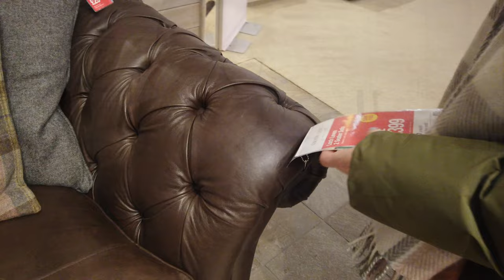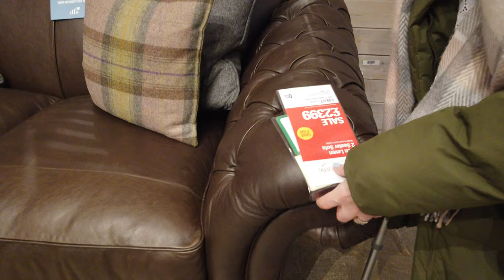SOFA Shopping in DFS and SOFOLOGY with Tracy and Colin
Something a little different guys, as today we went shopping for a new sofa in DFS and SOFOLOGY at Speke retail park in Liverpool.